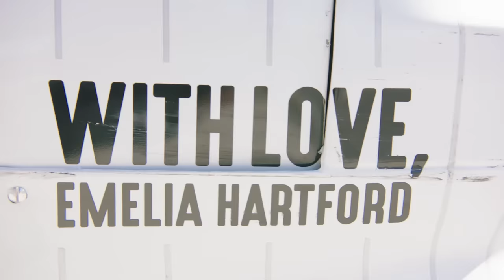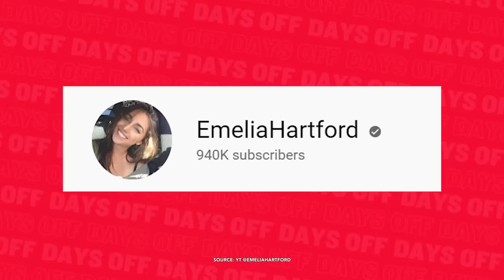How Emelia Hartford Became The #1 Car YouTuber! 🔥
[DAYS OFF] presented by LEGO® Technic. YouTuber Emelia Hartford is OBSESSED with cars. There's nothing she'd rather be doing on a day off than drifting at the racetrack.